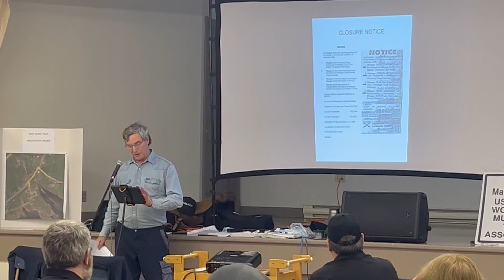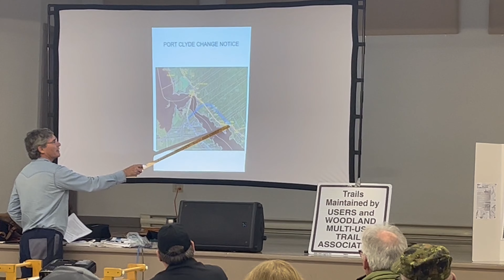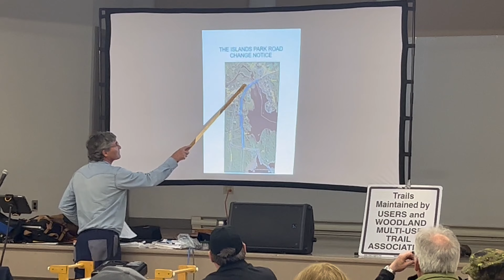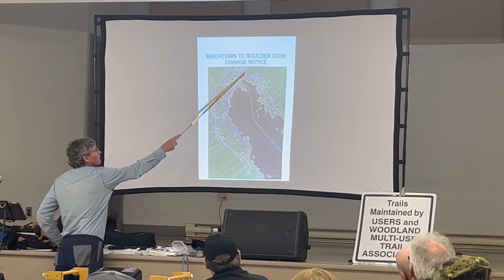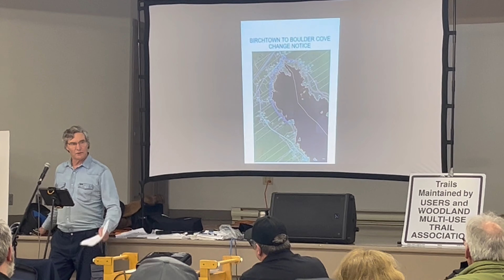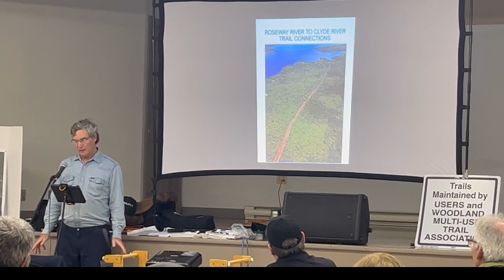Shelburne County Trail Connections Meeting SCATVA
Shelburne County ATV Association See SCATVA Bulletin Board Facebook page.  You are invited to a pubic meeting 7PM Thursday 28 March at Gunning Cove Fire Hall about trail connections between Roseway and Clyde Rivers.
Discussing trail connection plans and proposals to the government.